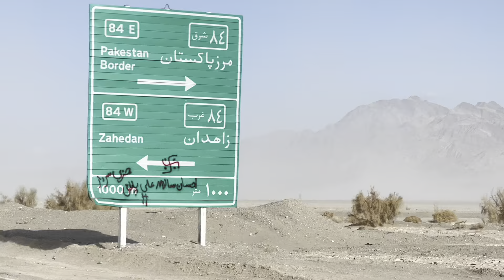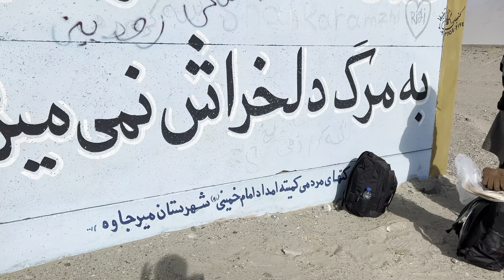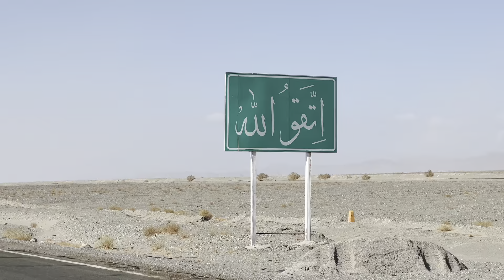Iran mein Dousra Din aur Matti ka Toofan | Pedal Hajj | Day 41 | Usman Arshad